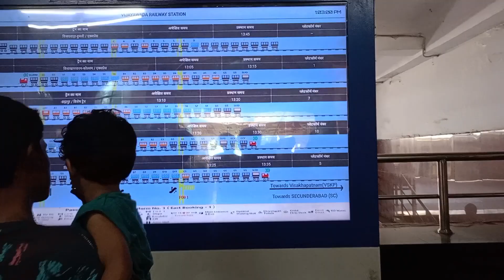Vijayawada Station || Vijayawada ( @bnkrailwayvlogs3902 )